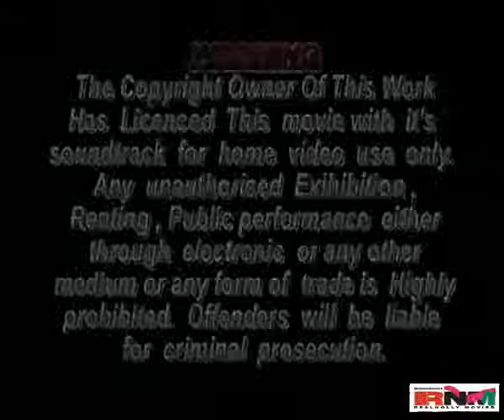Labista 4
The Story continues as Austin (Tony Ehumadu) involves the help of his friends and together they fortified themselves and succeeds in avenging his father's death. Now he has the authority to face
Follow us on Google+ at Realnollywood